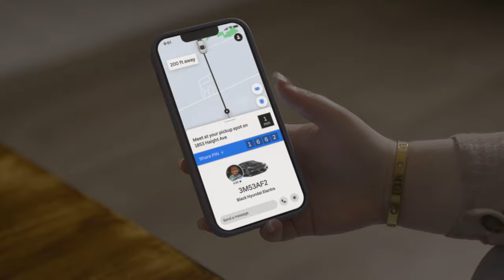Uber teen accounts: Morgan, Charming, and Griffin talk teen indpendence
With an Uber for teens account, teens have the freedom to request their own rides and order their own meals, all under your supervision.